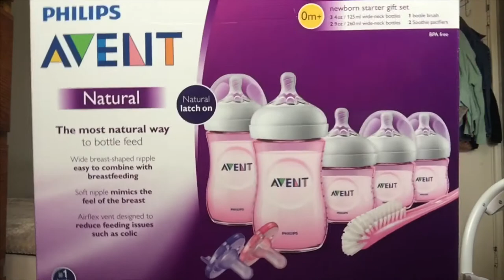Newborn Baby Haul | Bye-Bye 2nd trimester!!!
I love you guys ! 💕 stay safe , & wash your hands !!!

YouTube.com/nayrocknthebeat